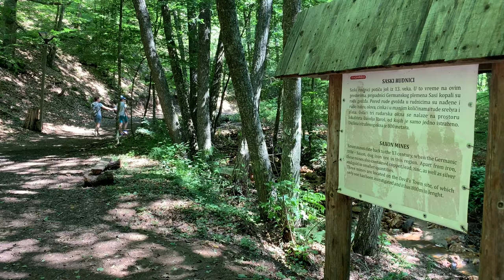Đavolja varoš (Devil’s Town) SERBIA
...e, a jel' ste vi nekada kljukali gusku? ...ja jednog leta bio kod babe na selu i ona mi dala da je kljukam. Kad je to video gusan zaleteo se prema meni i uz ogromno kvakanje me ujeo za. ma znate već gde, dole ispod leđa. Jao, majko mila, kako je to bolelo. Valjda je bio zaljubljen u tu gusku, pa je hteo da je zaštiti. posle mi bila zadnjica modra nekoliko dana... ustvari nisam ni mogao da sednem kao čovek... a bilo svetsko prvenstvo u fudbalu... baš sam se napatio... šta ti je ljubav... Što bi moj komšija Žikica rekao "Nema ljubavi bez bola, ni života bez roken-rola". mada bih oko ovog drugog dela mogao uvek da polemišem.